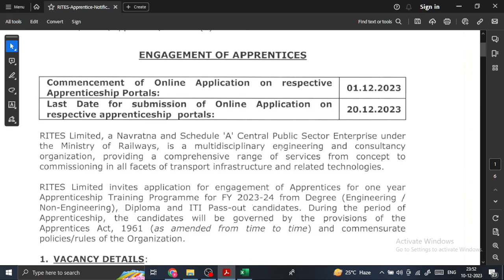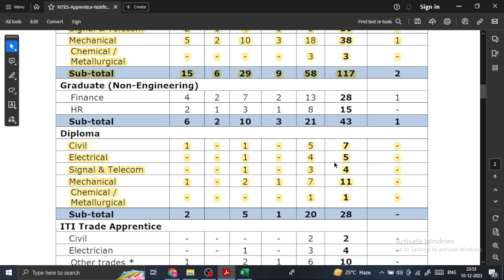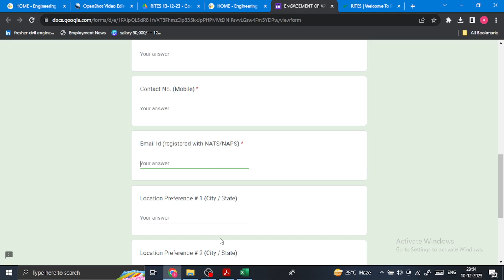RITES Recruitment 2023 Jobs for Fresher Graduates, Diploma and ITI holders Apply Now for 250+ posts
Explore exciting RITES recruitment opportunities in 2023! Apply for apprenticeship positions at RITES Limited for fresh graduates, diploma holders, and ITI candidates. Discover government jobs for fresher candidates in various disciplines such as Civil, Electrical, Mechanical, and more. Secure your future with over 250+ posts available. Don't miss out on these job opportunities for graduates. Apply now and kickstart your career in a leading organization.

About Us:
🏗️ Welcome to Civil Engineering Destination, your ultimate resource for all Civil Engineering students and professionals. Whether you're a diploma/B-tech/B.E/M.Tech/M.E student or a working professional, we've got you covered.
🌐 Civil Engineering Destination provides the latest and best job notifications for all engineering branches across India. Our mission is to connect aspiring and experienced engineers with the opportunities they deserve.
🎓 Our content is designed for diploma and degree students, as well as professionals and freshers. Expect exclusive content, educational videos, and valuable insights for civil engineering enthusiasts.

Frequently Asked Questions (FAQ):

Q1: How often do you provide updates on Government Job Opportunities for engineers on your channel?
A: We ensure regular updates on Government Job Opportunities, with multiple postings each week.
Q2: Are the government job updates specific to certain engineering branches, or do you cover a broad range of specializations?
A: Our Government Job Updates cater to various engineering branches, ensuring inclusivity across specializations such as Civil, Mechanical, Electrical, and more. We strive to provide opportunities for professionals from diverse engineering backgrounds.
Q3: Can I find information about specific government exams and eligibility criteria on your channel?
A: Absolutely! We offer detailed insights into specific government exams, including eligibility criteria, application processes, and important dates. Our goal is to equip you with all the information needed to navigate government job applications successfully.
Q4: How do your government job updates benefit both fresh graduates and experienced engineers?
A: Our updates cater to a broad audience, serving the needs of fresh graduates entering the job market and experienced engineers seeking new opportunities. We provide a range of government job notifications suitable for professionals at different career stages.
Q5: Are your government job updates region-specific, or do they cover opportunities across the entire country?
A: Our Government Job Updates extend nationwide, ensuring comprehensive coverage across all regions in India. Regardless of your location, you can rely on us for information about government job opportunities in the engineering sector.
Q7: Do we provide jobs?
A: We share accurate information. Job acquisition depends on your knowledge and experience.
A: No, all our information is free, supporting job seekers.